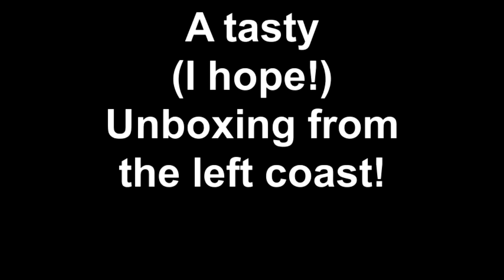A tasty (I hope!) Unboxing from the left coast!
An unboxing from a fine YouTuber and a good man..go check out his channel..just cuz ya should...